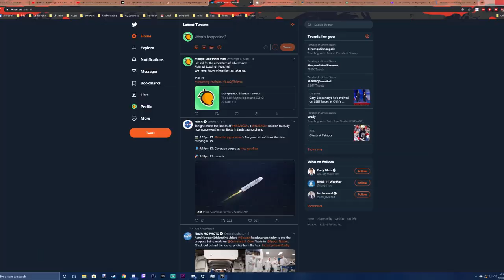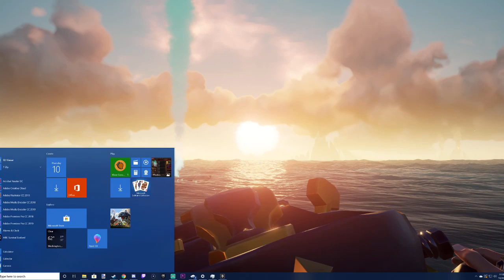Where to next Sin?! ~~Sea of Thieves~~